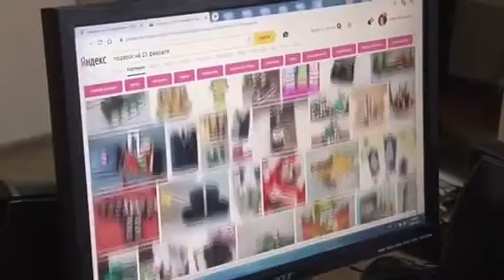Не детский вопрос / 1 выпуск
Это 1 выпуск моего телевизионного проекта « Не Детский вопрос » . Я надеюсь вам понравится и вы будете смотреть их с удовольствием .
В этом видео мы обсудим тему подарка на 23 февраля.